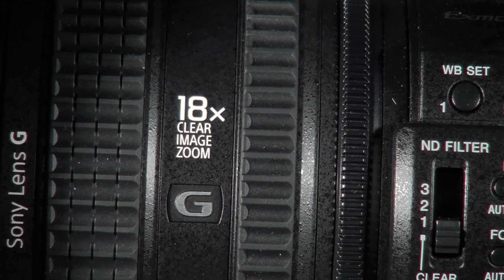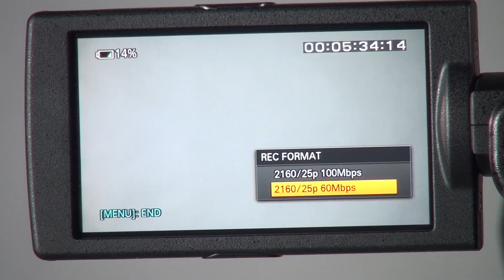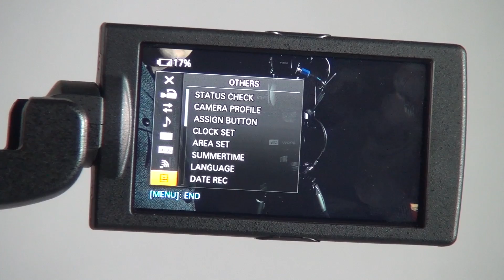Sony PXW-Z150 評論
PXW-Z150 是Sony 即推出的4K攝錄機，很高興Sony HK 借出這部PXW-Z150!